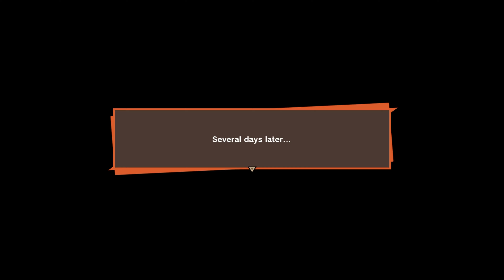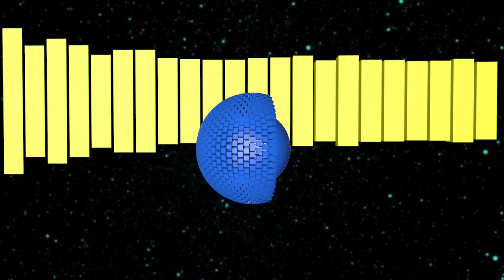Dragon Ball Z Kakarot DLC 3 Part 8 (Ending): TRUNKS VS DABURA!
At last, I am done with this DLC and this is the official last Dragon Ball Z Kakarot video. I finally beat this game and got it done! I hope you guys enjoyed me playing this game since last year.

Let's get this video to 10 or 20 LIKES!